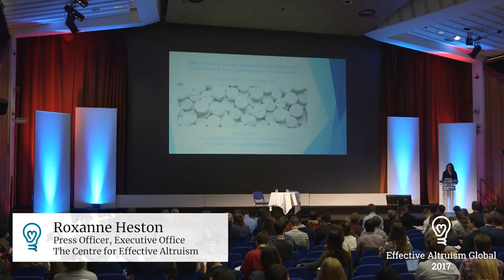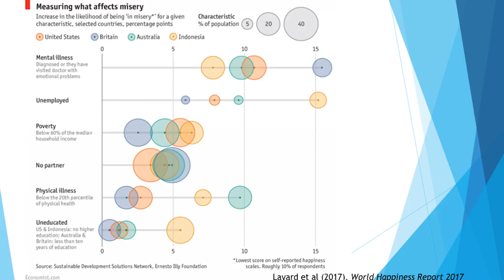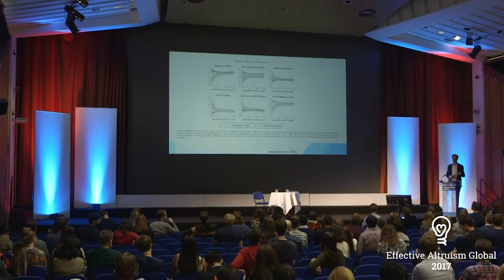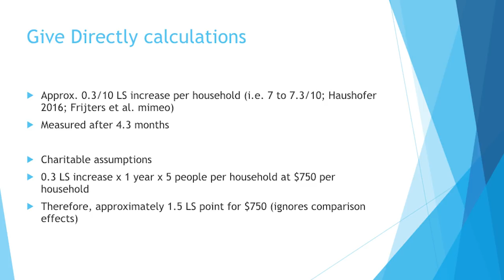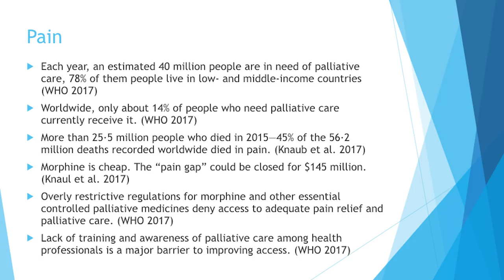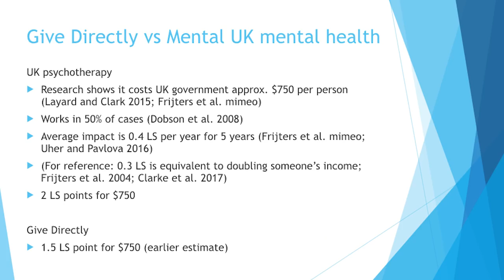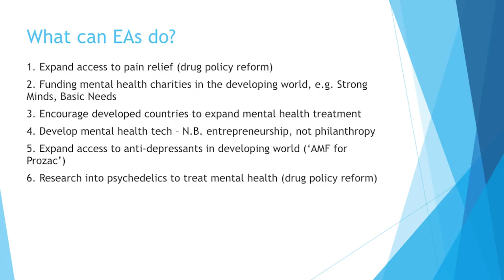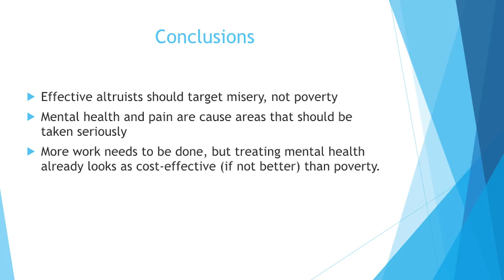What are the best ways to improve world happiness? | Michael Plant | EA Global: London 2017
All plausible moral theories agree increasing the happiness of currently existing people during their lifetimes is intrinsically good. Despite, or perhaps because of, this agreement, surprisingly little work has been done to find out what the most effective ways to improve world happiness are. In this short talk, I share my current conclusions and identify where more research is needed. I claim that, contrary to the apparent consensus within EA, poverty and physical health should not be the top priorities. I suggest we focus directly on mental health, pain, and what I call ‘ordinary human unhappiness’ instead. I set out some of the ways we might do that. Two promising options are (1) funding mental health charities in the developing world and (2) reforming drug laws to make it easier for doctors to use opiates to treat pain (in the developing world) and psychedelics, such as LSD and psilocybin, to treat mental health (worldwide).